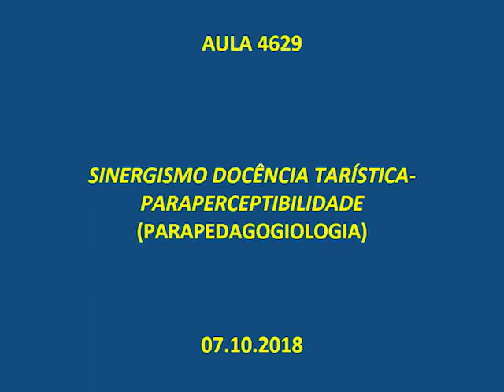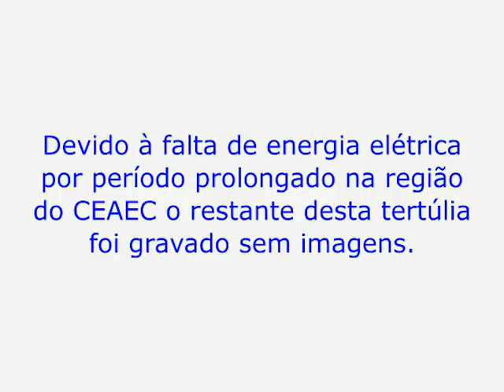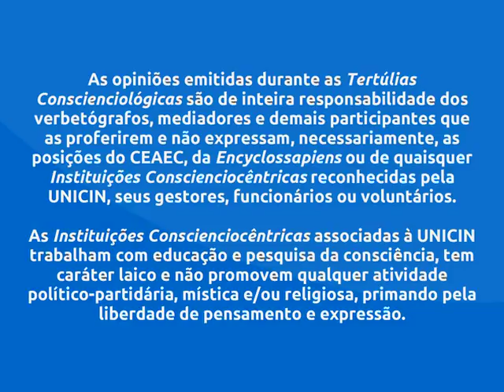Tertúlia Conscienciologia 4629 - Sinergismo Docência Tarística-Paraperceptibilidade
Tertúlia Conscienciologia 4629 - Sinergismo Docência Tarística-Paraperceptibilidade (Parapedagogiologia)